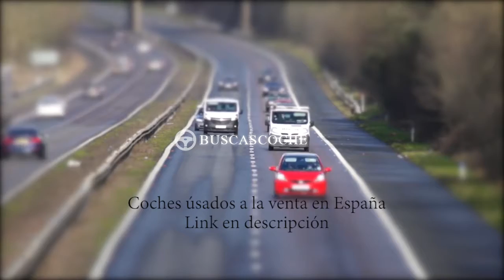Hyundai I30 desde 908€, mejores ofertas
Ultimos coches Hyundai I30 usados en venta, visita para verlos.